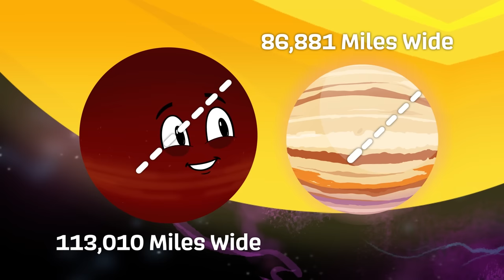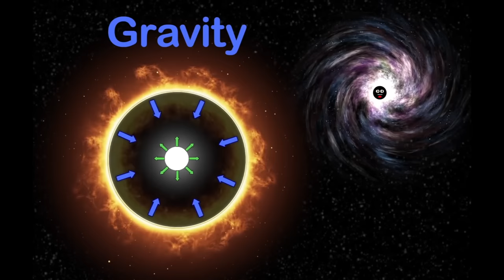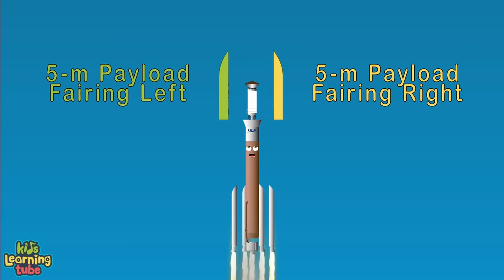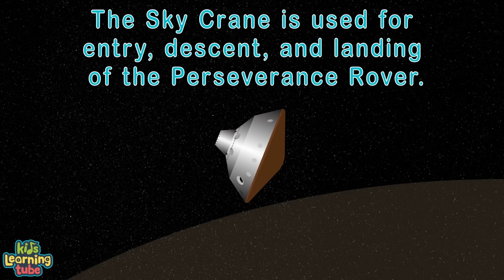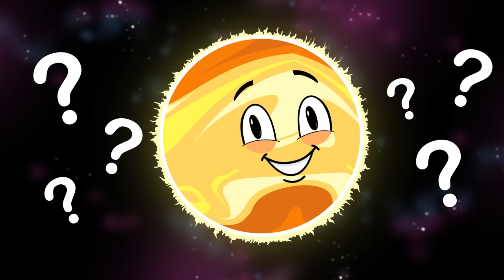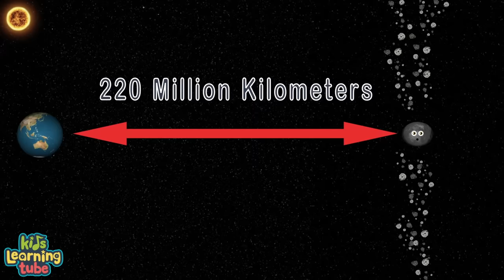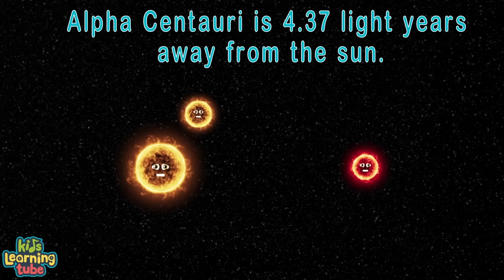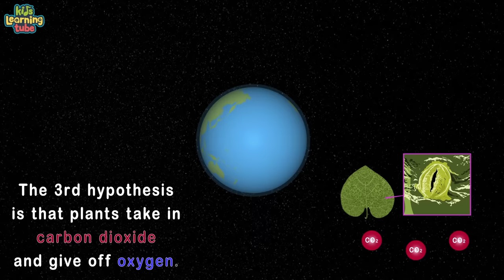How Do Humans Explore Space? | Space Flight, Space Stations, Telescopes and More!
Learn about the history of human space exploration — including facts about the International Space Station (ISS), the Apollo Missions, NASA rocket launches, moon landings, the Hubble Space Telescope, the James Webb Space Telescope, and more — in these space science videos by KLT.